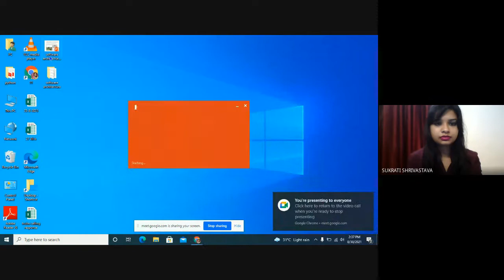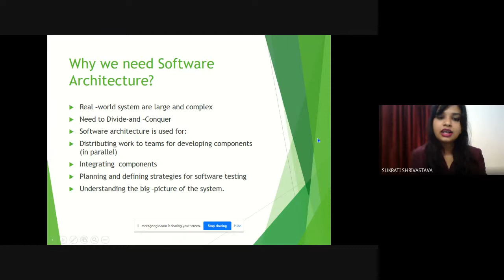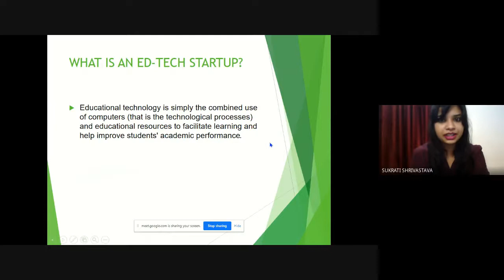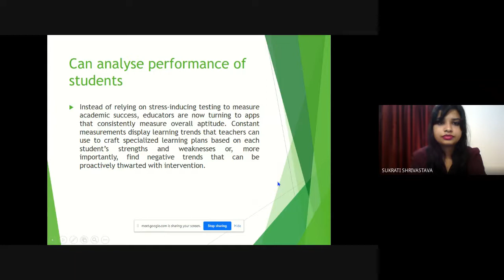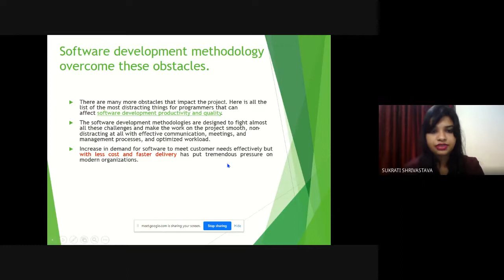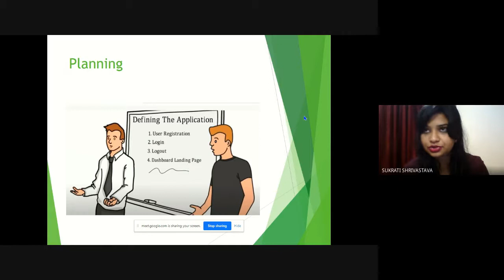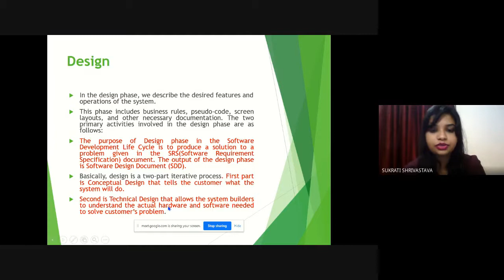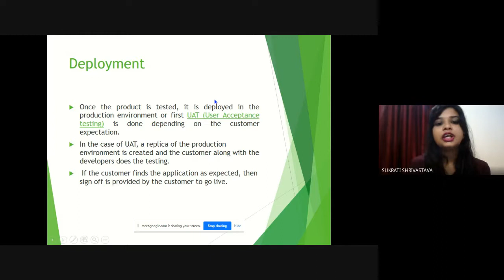Software Architecture (in Hindi)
How to become Software architect?
As IT industry are evolving at very rapid rate & also providing tremendous oppurtunity in covid many people lost there jobs but now every thing is possible due to computer technologies .Be it running your own start up or working in Multi national Company this Software Architecture subject will be useful every where.